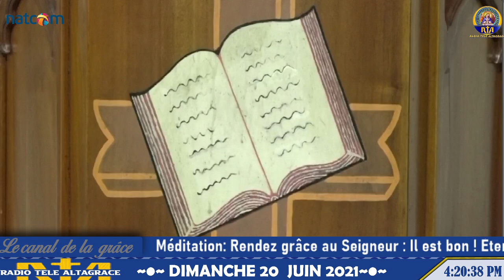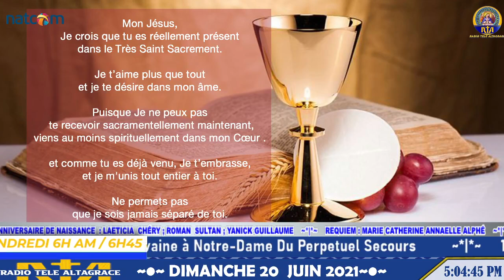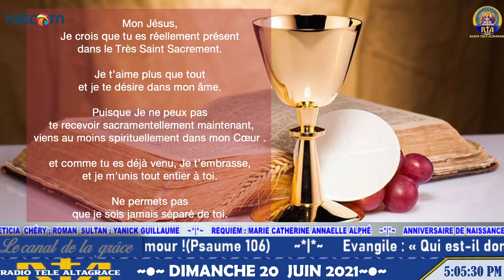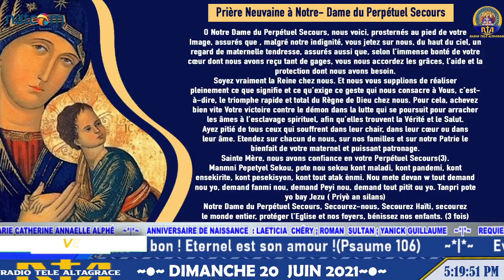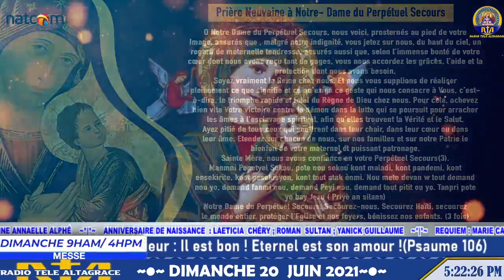12ème dimanche du Temps Ordinaire ~ Messe de 4hPm ~ Dimanche 20 Juin 2021.